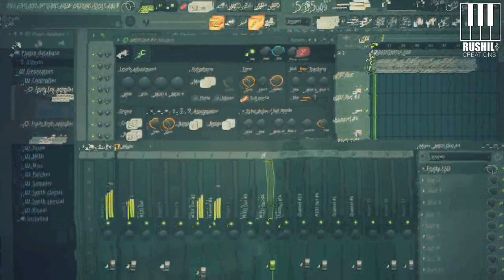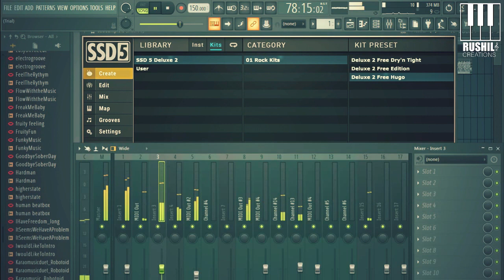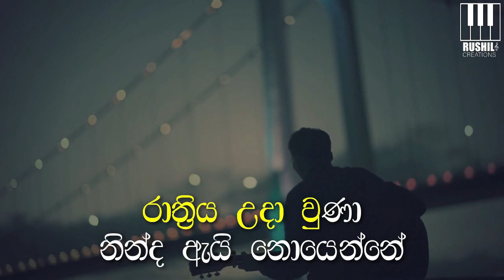Rathriya Uda Una KARAOKE(WITHOUT VOICE) | T.M.Jayarathna | sinhala karaoke tracks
🔰Welcome to Rushil Creations.
🔰This video about Rathriya Uda Una KARAOKE(WITHOUT VOICE) | T.M.Jayarathna | sinhala karaoke tracks | without voice

🎬Timestamps
📎Introducing karaoke - 00:00
📎Intro - 00:26
📎Starting song - 00:42
📎Outro - 03:55

➿Rathriya Uda Una song with flashing lyrics
➿Rathriya Uda Una without voice karaoke track

🏷Artist -  T.M.Jayarathna
🏷Muscian - Dr.Rohana Weerasinghe
🏷Lyricst - Kularathna Ariyawansha
🏷Karaoke : Rushil Creations

This is for entertainment and educational purposes only.
S o n g  L y r i c s

රාත්‍රිය උදාවුනා
නින්ද ඇයි නොයෙන්නේ //
රාත්‍රිය උදාවුනා...

ඔබ හමුවු දා පටන්
මා හදවත අවදියෙන් //
රැය පහන් වෙලා යයි
නොවී නිදි දැහැන්

රාත්‍රිය උදාවුනා.

ඔබ අවුදින් සිව් දෙසින්
මා දෙනෙතේ දැවටෙමින් //
සිත තැවුල් මවාලයි
පුරා රැය නිතින්

රාත්‍රිය උදාවුනා.

If you like My Karaoke Tracks✅

You can create your favorite karaoke tracks privately